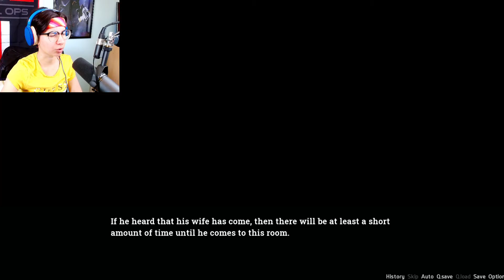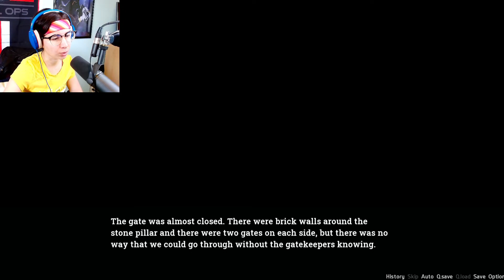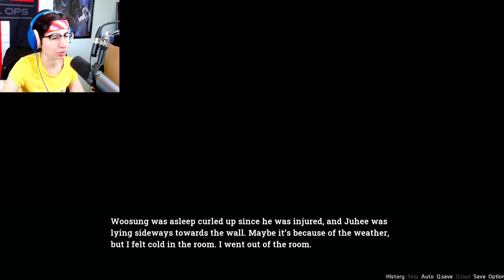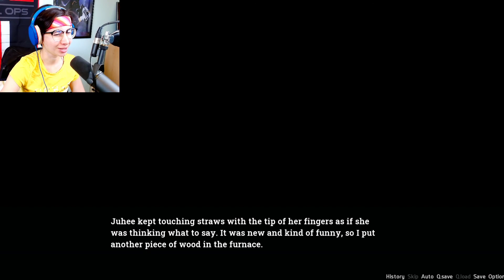MY TRUE PARTNER IN CRIME | ⚢Lady in Mystery⚢ Part 31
Aw, she's so cute when she's scheming...